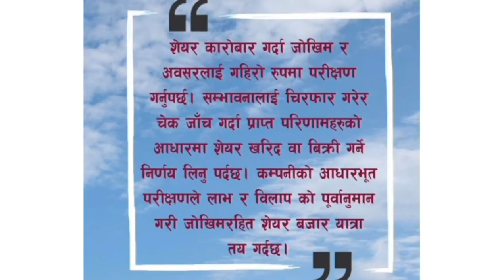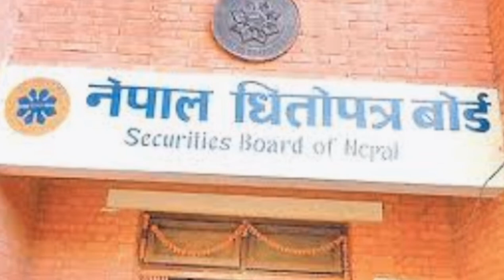नयाँ IPO आउदै छ | Chhaya devi complex IPO | new ipo | ipo alert | upcoming IPO in nepal | ipo news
नयाँ IPO आउदै छ | Chhaya devi complex IPO | new ipo | ipo alert | upcoming IPO in nepal | ipo news  | IPO | chhayadevi IPO | chhayadevi | new opening ipo in nepal | IPO NEPSE latestupdate | भर्नेजति धेरै जनालाई पर्ने ठुलो आइपिओ आउंदै | ठुलो र मजबुत कम्पनीको | कहिले आउंदैछ ? Chhayadevi Ipo @arthasarokarpodcast @rp.srijan @RamhariNepalrhnepal